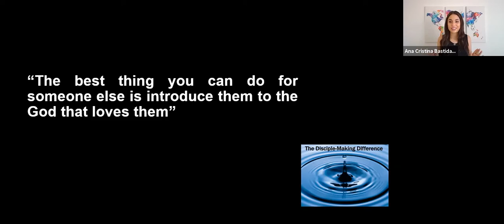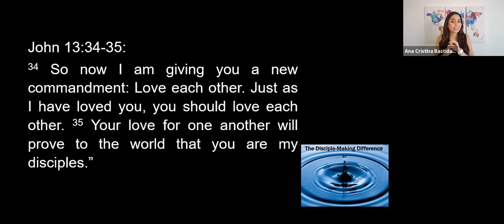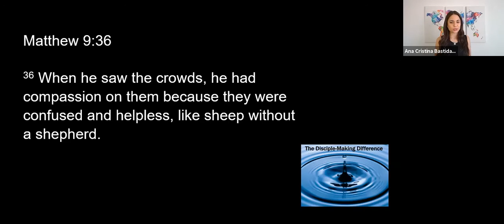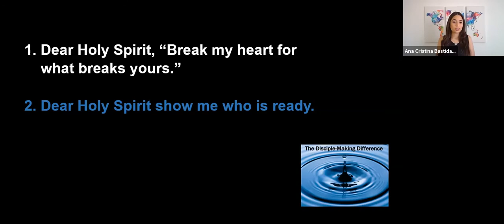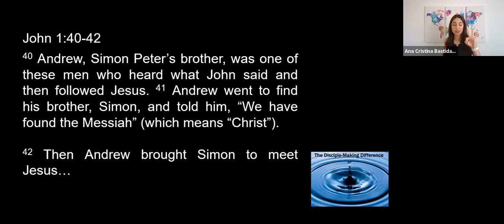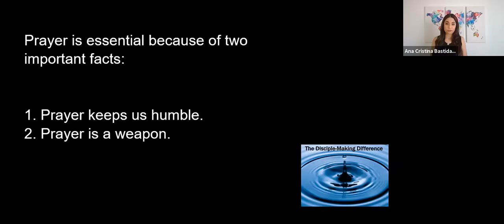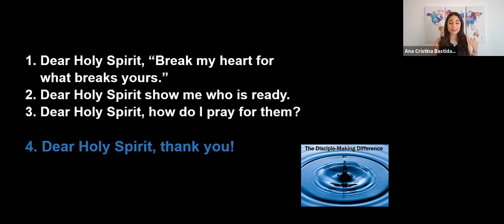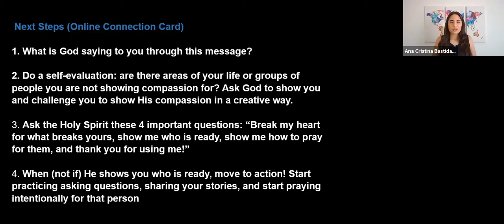The Disciple-Making Difference (Part 5 – The Role of the Holy Spirit)